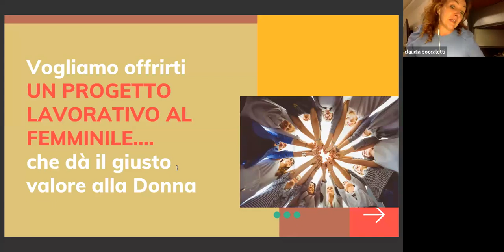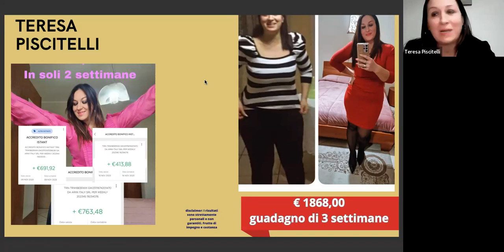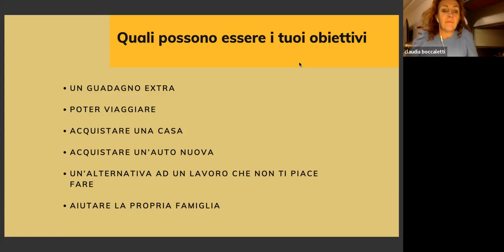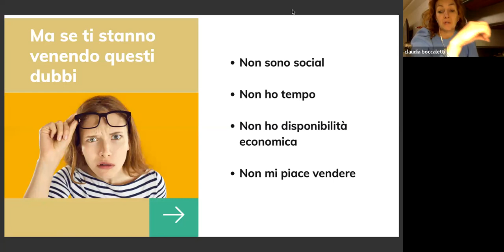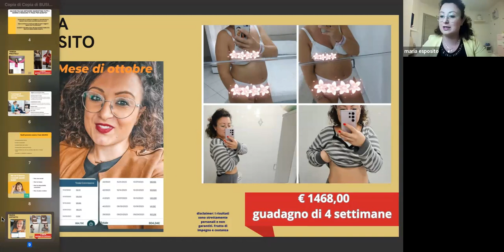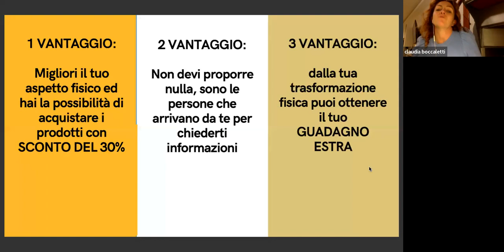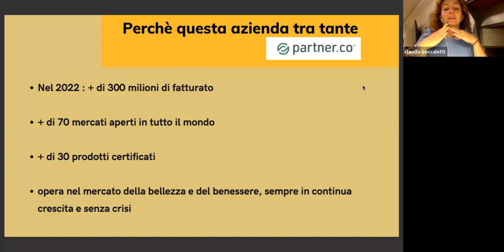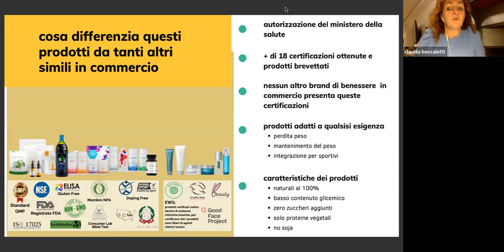GUADAGNARE dai SOCIAL